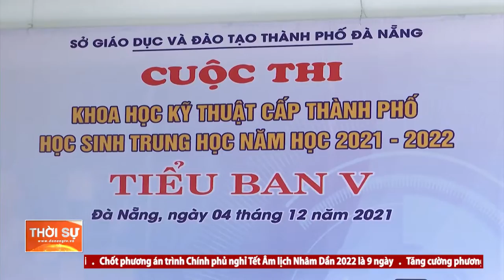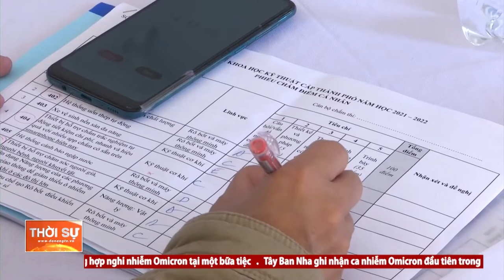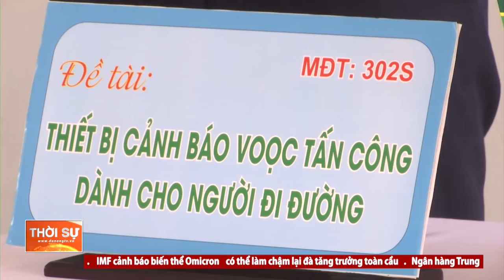158 ĐỀ TÀI DỰ THI KHOA HỌC KỸ THUẬT CẤP THÀNH PHỐ CHO HỌC SINH TRUNG HỌC